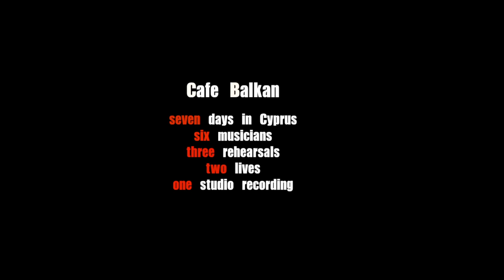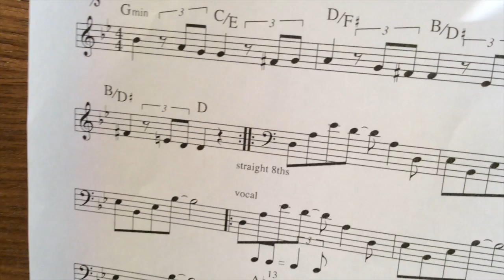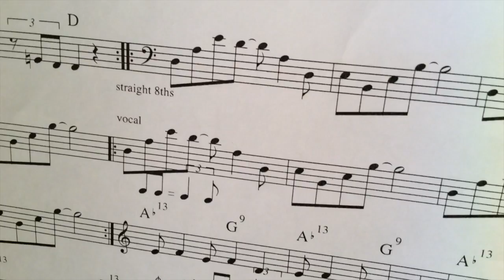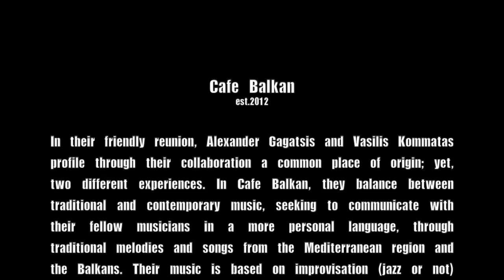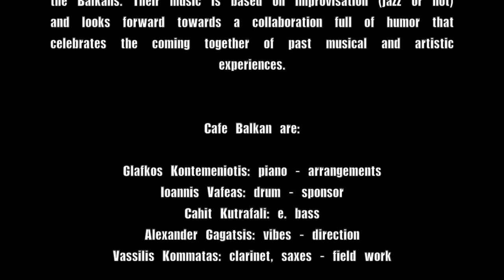Cafe Balkan @ Cyprus 2014 music documentary film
Cafe Balkan
est.2012

In their friendly reunion, Alexander Gagatsis and Vasilis Kommatas profile through their collaboration a common place of origin yet, two different experiences. In Cafe Balkan, they balance between traditional and contemporary music, seeking to communicate with their fellow musicians in a more personal language, through traditional melodies and songs from the Mediterranean region and the Balkans. Their music is based on improvisation (jazz or not) and looks forward towards a collaboration full of humor that celebrates the coming together of past musical and artistic experiences.

Cafe Balkan are:
Glafkos Kontemeniotis: piano - arrangements
Cahit Kutrafali: e. bass
Alexander Gagatsis: vibes - direction
Vassilis Kommatas: clarinet, saxes - field work

Special Thanks to:
Michael Messios: a.bass
Andreas Rodosthenous: e.bass
Ermis Michael: e.guitar
Maria Psiropoulou: vocal
The Mansion at Axiothea festival
City's Studios Nicosia
Rialto Theatre
RIK
Andrea Trachoniti: s. eng
Michaela Tsangari: s.eng
Efthivoulos Theocharous: s.eng

Track listing:
Apsilies
Ah vre thalassa
Nefes Nefese
Ne si go prodavaj koljo
Prituri se planinata
Goodnight amanes
Patroula

Directed, Filmed and Edited, Vassilis Kommatas
1st cam Nikon d7100 (Sigma lens 18-200mm)
2nd cam Ipad Air

IRONMAN PRODUCTION 2015